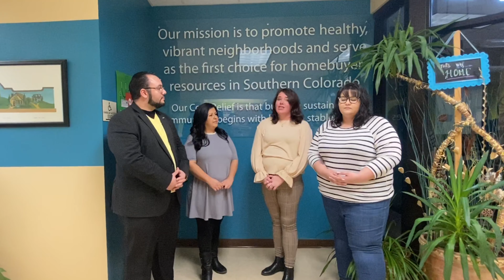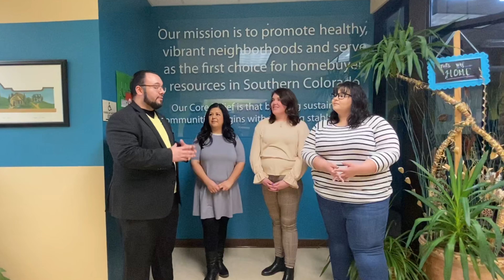March 2020 Latino Chamber Professional's Mixer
It will be a great evening of networking and getting to know a little more about what NeighborWorks Southern Colorado & Southern Colorado Community Lending are doing here in the community of Pueblo!

We will see you there!

1241 E. Routt Ave.
Pueblo, CO 81004
5:00 PM - 7:00 PM